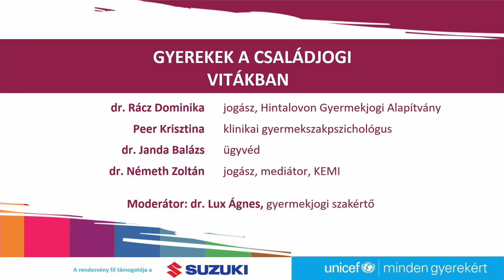Gyerekek a családjogi vitákban | kerekasztal beszélgetés | UNICEF Magyarország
Kerekasztal beszélgetés a gyerekeket is érintő családjogi vitákról a Minden gyerekért - Gyerekjogi konferencián, amelyet az UNICEF Magyarország szervezett 2023. november 16-án az Akvárium Klubban.

A beszélgetés résztvevői:
• dr. Rácz Dominika jogász Hintalovon Gyermekjogi Alapítvány
• Peer Krisztina klinikai gyermek-szakpszichológus, igazságügyi klinikai szakpszichológus
• dr. Janda Balázs ügyvéd
• dr. Németh Zoltán jogász, mediátor a Közép Európai Mediációs Intézet alapító elnöke
• dr. Lux Ágnes gyermekjogi szakértő